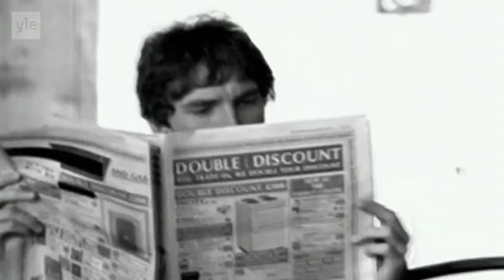video killed the radio star s05e13